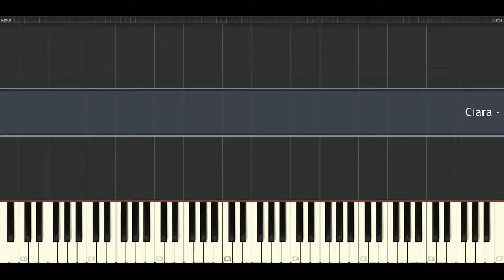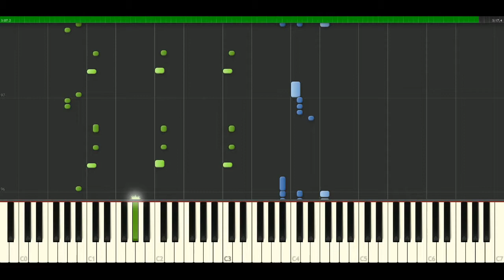Ciara - Love sex magic feat. Justin Timberlake [Piano Tutorial] Synthesia | passkeypiano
How to play a song: Ciara - Love sex magic feat. Justin Timberlake